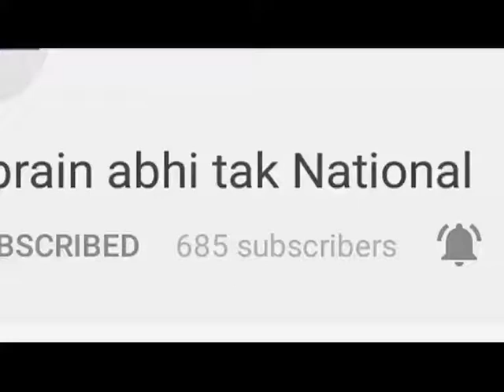बीएसपी और इनेलो के गठबन्दन पर बोले चौटाला || Khabrain Abhi Tak Live